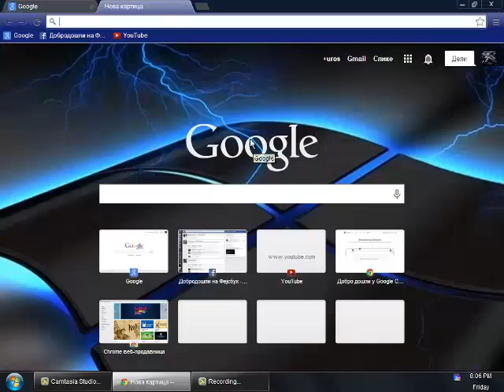MY WINDOWS XP STYLE